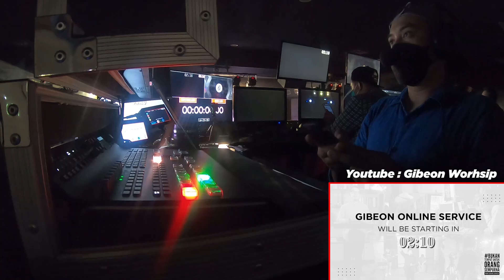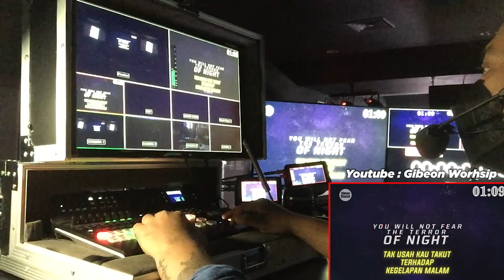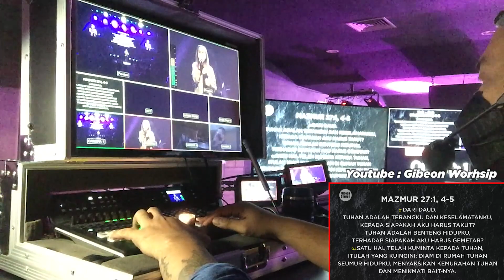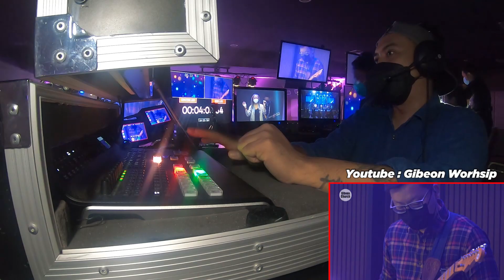Church Multimedia - BROADCAST TELAT TAMPILKAN TEKS LIRIK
Di video ini kita bisa melihat kordinasi antara Switcher dan Broadcast.. ada miss dalam menampilkan Teks lirik lagu..selain itu kalian bisa lihat suasana di meja kontrol kamera.. Bagaimana keseruannya CEKIDOT.. ENJOYYYYY